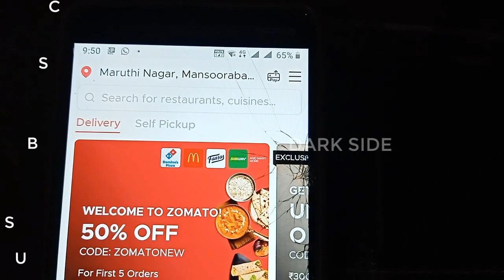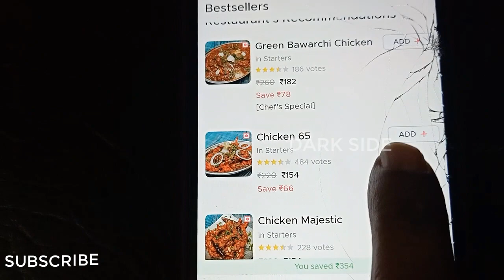How To Order Food On ZOMATO Without Money Every Time || 100% Working 2020 Trick